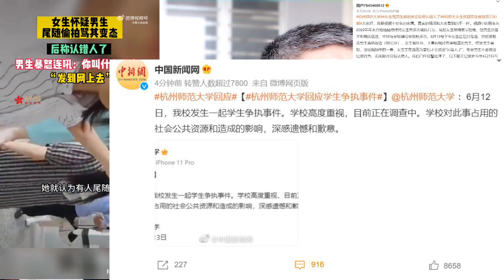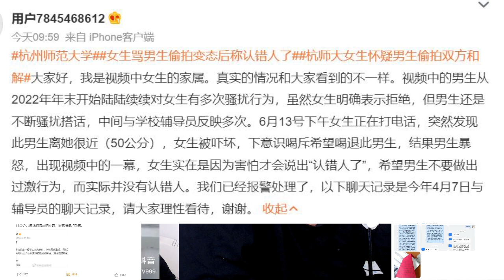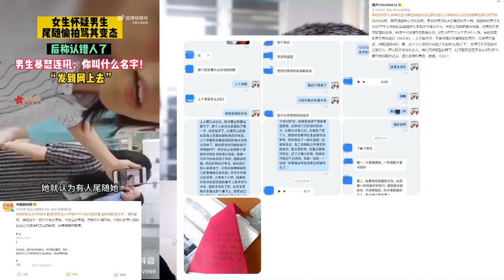杭州师范大学女生构陷男生偷拍疑似反转：女生因为恐惧不敢指证该男生长期骚扰